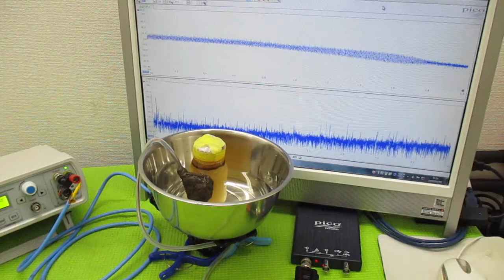超音波と表面弾性波 ultrasonic-labo